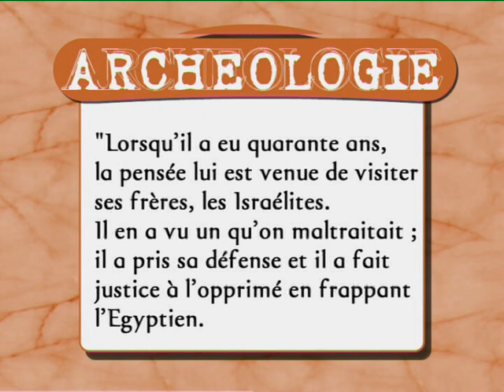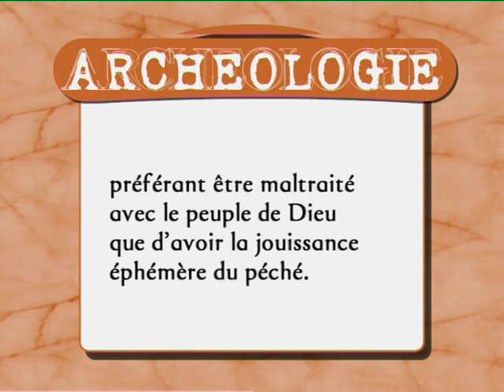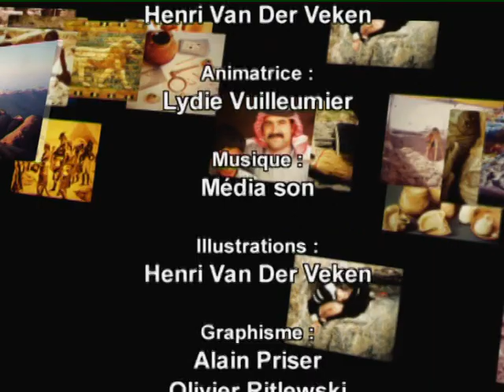Archéologie 08 - Grandeur et mystères d'Égypte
Émissions « Archéologie en pays bibliques ». Lydie Vuilleumier reçoit Henri Van Der Veken, pasteur et conférencier de l'association Bible et Archéologie. Une série de 32 émissions de 14 minutes.